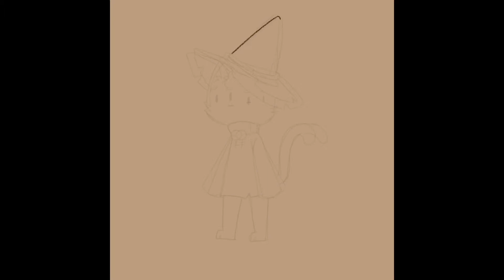=procreate animation timelaps=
{flash warning} 5 hours total